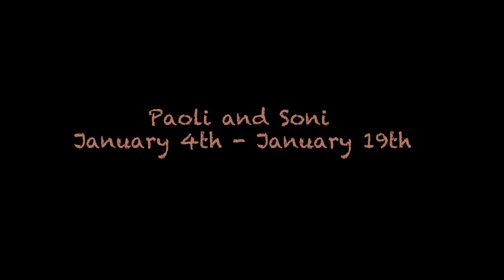West Coast trip